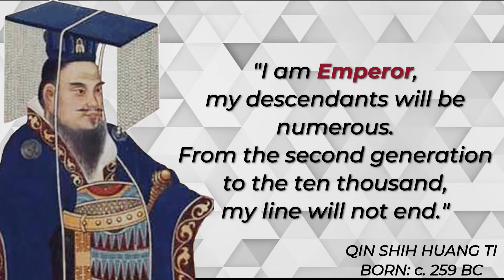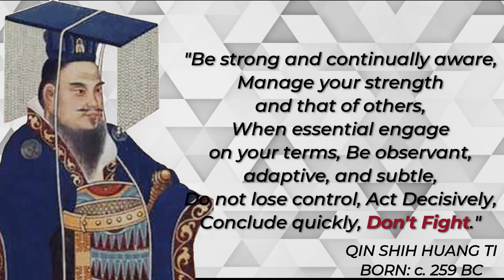Qin Shih Huang Ti Famous Quotes & Sayings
Qin Shi Huang (259–210 BC) was the founder of the Qin dynasty and the first emperor of a unified China. Rather than maintain the title of "king" borne by the previous Shang and Zhou rulers, he ruled as the First Emperor of the Qin dynasty from 221 to 210 BC. His self-invented title "emperor" would continue to be borne by Chinese rulers for the next two millennia. Historically, he was often portrayed as a tyrannical ruler and strict Legalist, in part from the Han dynasty's scathing assessments of him. Since the mid 20th-century, scholars have begun to question this evaluation, inciting considerable discussion on the actual nature of his policies and reforms. Regardless, according to sinologist Michael Loewe "few would contest the view that the achievements of his reign have exercised a paramount influence on the whole of China's subsequent history, marking the start of an epoch that closed in 1911".

Born in the Zhao state capital Handan, as Ying Zheng or Zhao Zheng, his parents were King Zhuangxiang of Qin and Lady Zhao. The wealthy merchant Lü Buwei assisted him in succeeding his father as the ruler of Qin, after which he became Zheng, King of Qin. By the age of 38 in 221 BC, he had conquered all the other Warring States and unified all of China, and he ascended the throne as China's first emperor.

During his reign, his generals greatly expanded the size of the Chinese state: campaigns south of Chu permanently added the Yue lands of Hunan and Guangdong to the Chinese cultural orbit, and campaigns in Inner Asia conquered the Ordos Loop from the nomadic Xiongnu, although the Xiongnu later rallied under Modu Chanyu.

Qin Shi Huang also worked with his minister Li Si to enact major economic and political reforms aimed at the standardization of the diverse practices of the earlier Chinese states. He is traditionally said to have banned and burned many books and executed scholars. His public works projects included the incorporation of diverse state walls into a single Great Wall of China and a massive new national road system, as well as his city-sized mausoleum guarded by a life-sized Terracotta Army. He ruled until his death in 210 BC, during his fifth tour of Eastern China.

We hope you enjoyed Shih Huang's quotes and our video with Shih Huang's quotes in general, a lot of time and effort was invested in it.